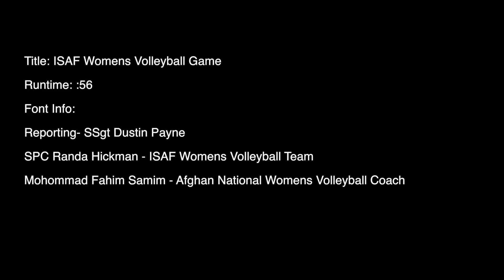Afghan National Women's Volleyball Team vs. ISAF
Here's footage from the Afghan National Women's Volleyball Team on a recent trip to ISAF Headquarters to play an exhibition match.